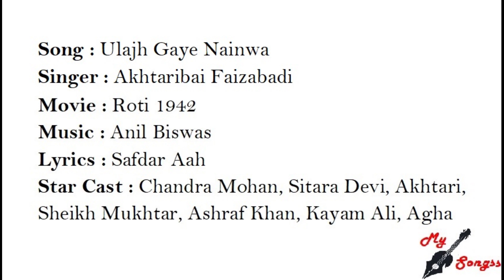Ulajh Gaye Nainwa, Movie : Roti 1942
Song : Ulajh Gaye Nainwa
Singer : Akhtaribai Faizabadi
Movie : Roti 1942
Lyrics : Safdar Aah
Star Cast : Chandra Mohan, Sitara Devi, Akhtari, Sheikh Mukhtar, Ashraf Khan, Kayam Ali, Agha